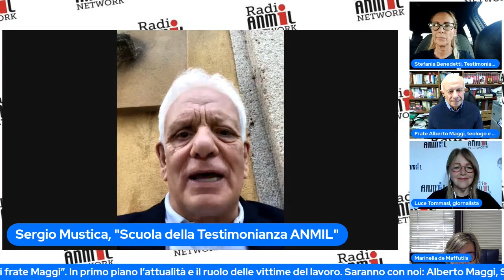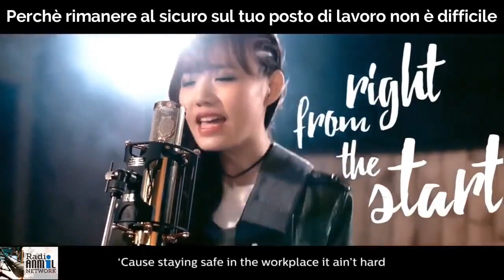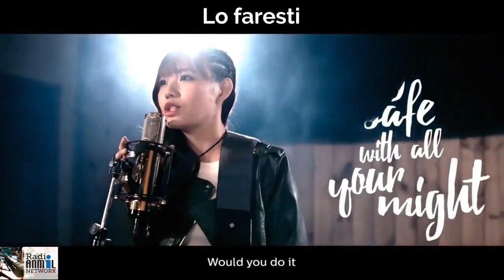03.10.22 "Luce sui Fatti" - Il Lunedì di frate Maggi. “Vincitori e vinti”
Ritorna l’appuntamento mensile con il nostro teologo e biblista di riferimento, Frate Alberto Maggi, fondatore del Centro Studi Biblici “Giovanni Vannucci” di Montefano (Macerata). Dopo la pausa estiva, ricominciamo dall’attualità, e visto che non si parla d’altro che di “vincitori e vinti”, abbiamo chiesto innanzitutto a Frate Maggi se anche qui ci vengono in aiuto le Sacre Scritture. E ancora abbiamo preso spunto dalla cronaca degli ultimi giorni e dalle posizioni della Chiesa in merito all’apertura dei vescovi fiamminghi ai matrimoni omosessuali. Parte della trasmissione è stata inoltre dedicata alla giornata nazionale delle Vittime del Lavoro, in calendario il prossimo 9 ottobre. In studio con Luce Tommasi, Sergio Mustica, Direttore Scientifico della “Scuola della Testimonianza ANMIL”, Stefania Benedetti e Andrea Lanari, Testimonial/Formatori ANMIL e Marinella De Maffutiis, Responsabile dell’Ufficio Comunicazione ANMIL.

Fonte: ANMIL